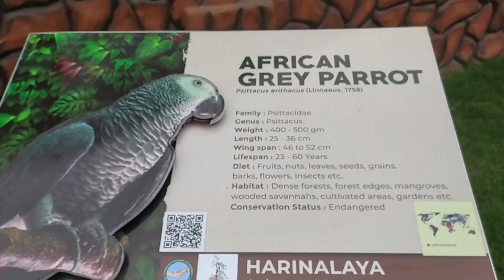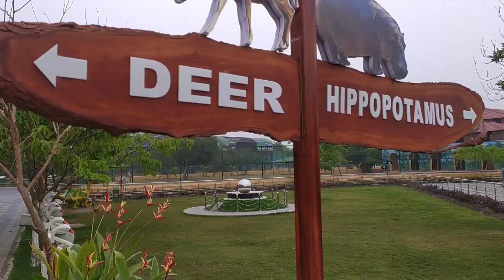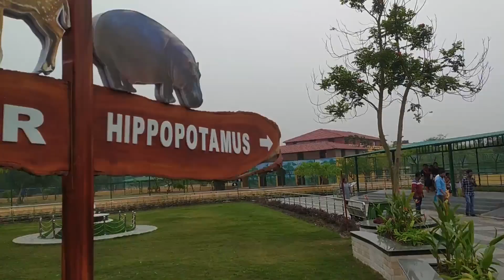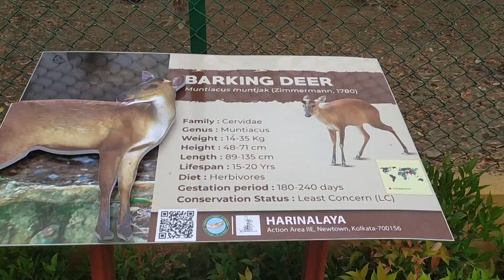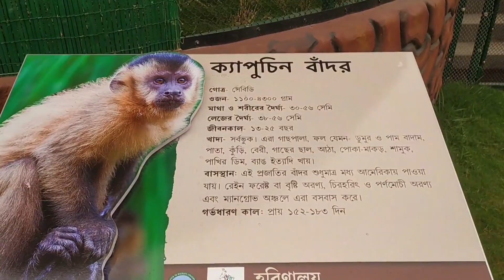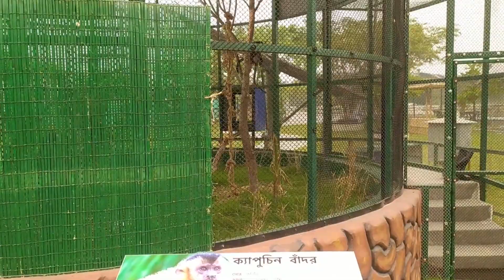Sanglap @ Harinalaya | Mini Zoo - Newtown Kolkata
Mini Zoo at Kolkata. It's a fun place for Kids. Really enjoyable. Great ambience close to nature. Very spacious, Clean & Eco- Freindly.
Birds, Giraffe, Zebra, Monkey, Crocodile, Hippopotamus, Deer

Address:
Harinalaya
JF56+CXP, Action Area IIE
Newtown, Kolkata